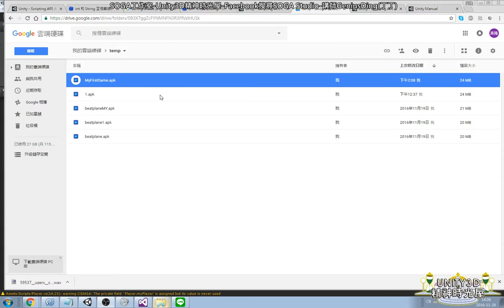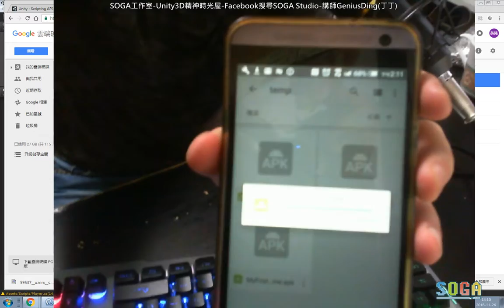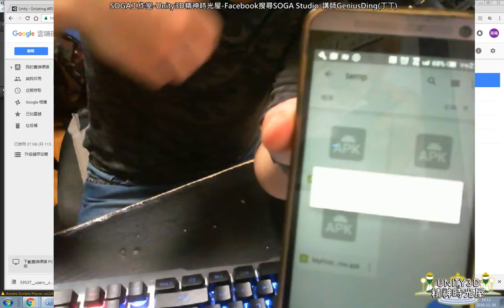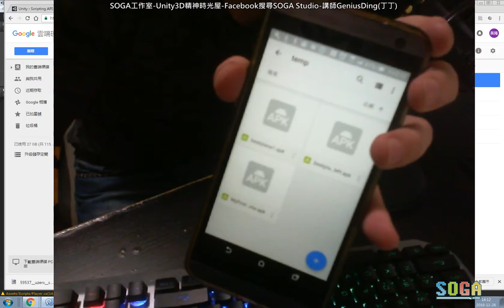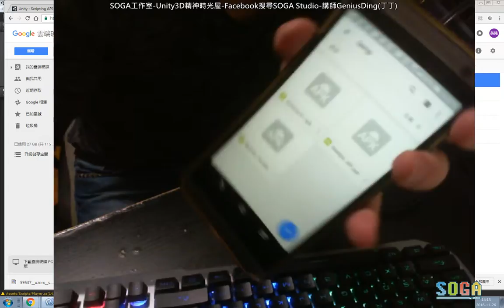【Unity3D精神時光屋】行動裝置遊戲-SpaceCraft-31 發布到行動裝置Android 2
在這一系列的課程裡，
你將學會制作第一款Unity行動裝置遊戲SpaceCraft，
本系列課程會通過連載的方式進行，
請大家別忘記訂閱或追蹤我們的粉絲專頁才不會漏掉喔~!

相關課程資訊請搜尋